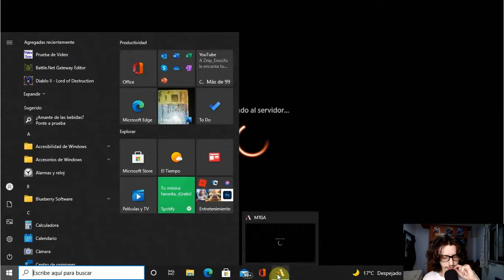💥FUEGO A DISCRECIÓN💥 BOROS BURN(COMPLETA) [mtg arena historic 2022]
👉SI TIENES COMPLEJO DE PYROMANO, BOROS BURN DE HISTORIC ES PARA TI

Compañero
1 Lurrus del Nido de Ensueño (IKO) 226

Mazo
4 Lumimante astuta (STX) 10
13 Montaña (STX) 373
1 Golpe desafiante (STA) 3
3 Choque (M21) 159
5 Llanura (STX) 367
1 Choque (STA) 44
4 Iluminar el escenario (RNA) 107
4 Ensartar a los críticos (RNA) 115
3 Mago zaheridor de almas (AKR) 175
4 Corredor de lava ghitu (DAR) 127
3 Erupción de la Turbulencia (ZNR) 155
3 Descarga de rayos (M19) 152
2 Hélice de relámpagos (STA) 62
4 Piromante viashino (M19) 166
1 Maraña calmafuriosa (STX) 266
1 Atalaya inspiradora (KLR) 283
2 Rayo del hechicero (DAR) 152
2 La Llama de Keld (DAR) 123

Sideboard
1 Lurrus del Nido de Ensueño (IKO) 226